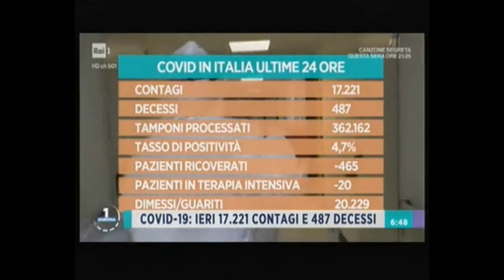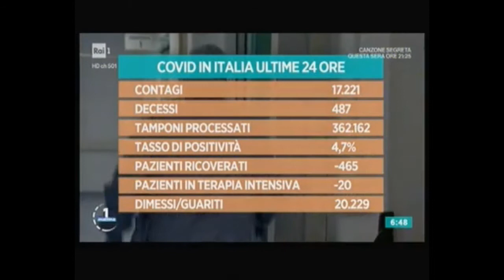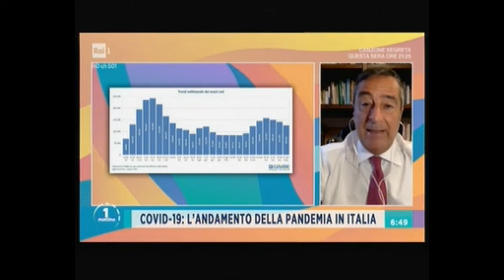COVID-19: l'andamento della pandemia in Italia, Uno Mattina - Rai1 09/04/2021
Il punto della pandemia con il commento del presidente Cartabellotta, in merito al piano vaccini e il monitoraggio del COVID-19 delle ultime settimane in Italia.